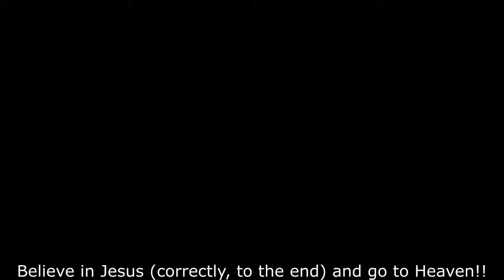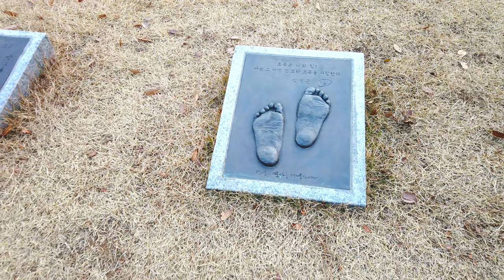【4K】 20-1. Seoul, Seodaemun Independence Park Walking Tour, Korea [Seodaemun-gu]┃서대문독립공원 걷기 [서대문구]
■ Walking around Seoul Korea, Seodaemun Independence Park~
   서대문독립공원을 함께 걸으며 둘러보아요~

*서울 대표명소 : 0-1, 0-2, 0-3,...
*‘구’ 번호(아래에 있음) : 1, 2, 3, 4, .23, 24, 25
*‘구’의 명소 : 1-1, 1-2, 1-3, ... / 2-1, 2-2, ...
*‘구’의 ‘동’ 한바퀴(두번째 숫자에 0이 들어감) : 1-0-1, 1-0-2, .. / 2-0-1, 2-0-2, 2-0-3, ...
*‘구’의 지하철역(2,3번째 숫자에 0) : 1-0-0-1, 1-0-0-2, 1-0-0-3, ... / 2-0-0-1, 2-0-0-2, ...

1. Gangdong-gu  2. Songpa-gu  3. Gangnam-gu  4. Seocho-gu  5. Dongjak-gu
6. Gwanak-gu  7. Geumcheon-gu  8. Yeongdeungpo-gu  9. Yangcheon-gu  10. Guro-gu
11. Gangseo-gu  12. Gwangjin-gu  13. Seongdong-gu  14. Jungnang-gu  15. Dongdaemun-gu
16. Yongsan-gu  17. Jung-gu  18. Jongno-gu  19. Mapo-gu  20. Seodaemun-gu
21. Eunpyeong-gu  22. Nowon-gu  23. Seongbuk-gu  24. Dobong-gu  25. Gangbuk-gu
1. 강동구  2. 송파구  3. 강남구  4. 서초구  5. 동작구
6. 관악구  7. 금천구  8. 영등포구  9. 양천구  10. 구로구
11. 강서구  12. 광진구  13. 성동구  14. 중랑구  15. 동대문구
16. 용산구  17. 중구  18. 종로구  19. 마포구  20. 서대문구
21. 은평구  22. 노원구  23. 성북구  24. 도봉구  25. 강북구